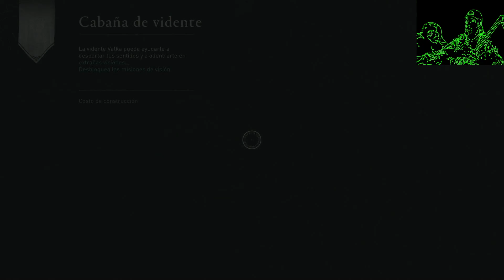Assassins Creed Valhalla | Gameplay 1080p 60FPS| Español | Episodio 14 | PS4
Assassins Creed Valhalla | Gameplay | Español | PS4 | Ubisoft Montreal, Ubisoft Milan | RPG

Plataformas disponibles: PlayStation 4, PlayStation 5, Xbox One, Project Scarlett, Google Stadia, Microsoft Windows